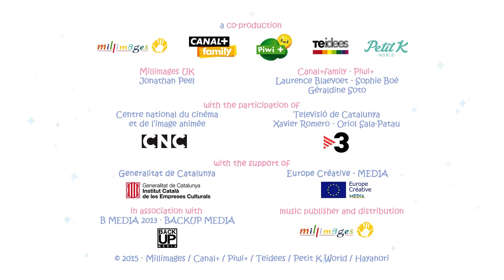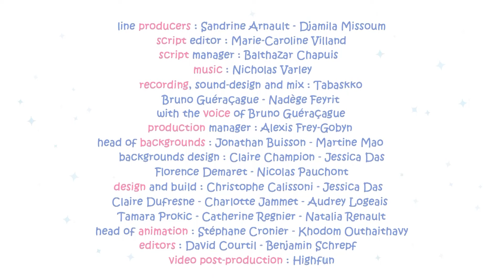The clumsy friend of MOLANG 💥 Funny Cartoons for Kids | Compilation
KITOONS NEW FRIENDS  is a treasure trove of heartwarming stories, playful antics, and lessons that make learning an absolute delight for the little ones. Each series has been carefully selected to ensure it not only entertains but also imparts valuable life lessons such as friendship, teamwork, problem-solving, and kindness.

Cartoons for kids! Animation, friends, magic and fun! Children will have a blast with our cartoons! We have safe videos for kids and loads of adventures for every child to go on!